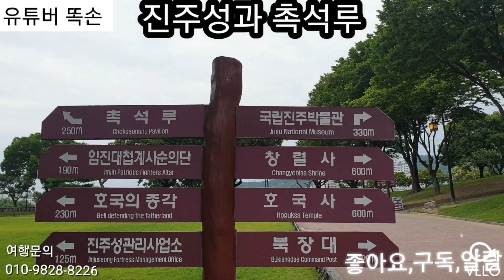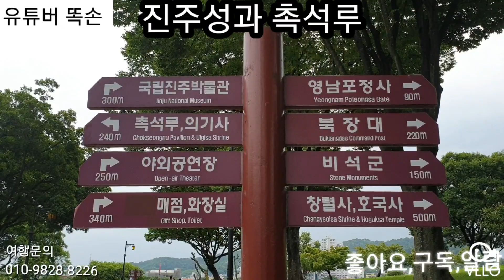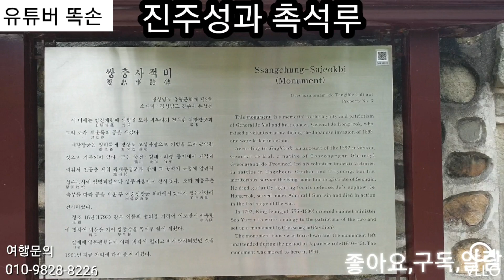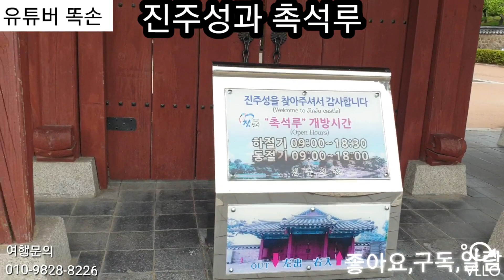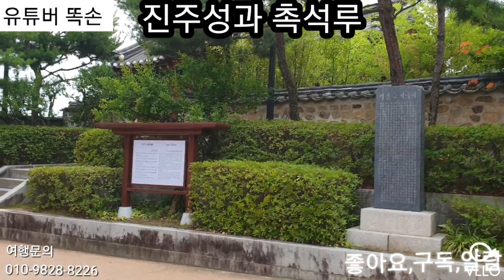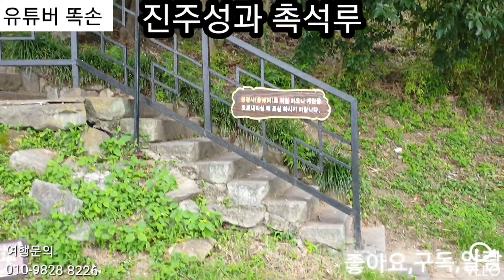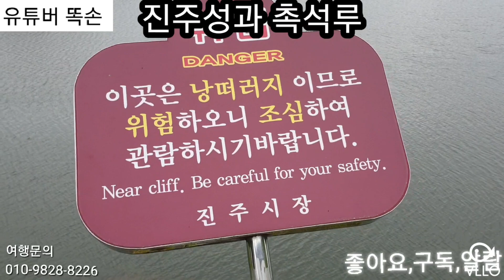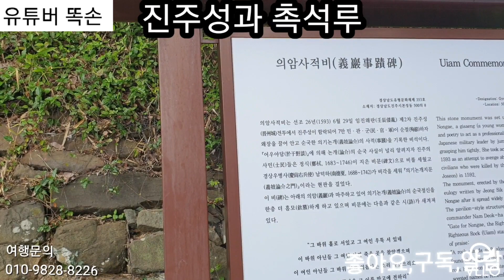경남 진주성 촉석루#논개#의암#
'여행을 누~~~려♥♥♥' 밴드로 초대합니다.
밴드명을 검색해 가입할 수 있습니다.
From sopia(여행을 떠나요^^)